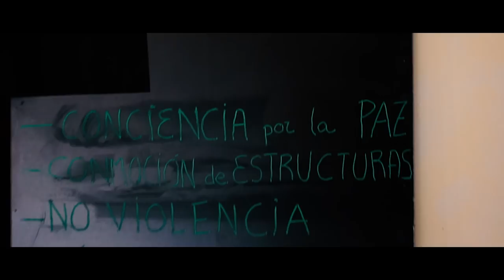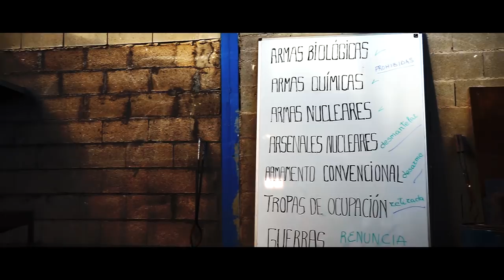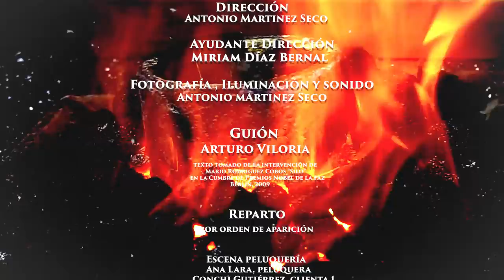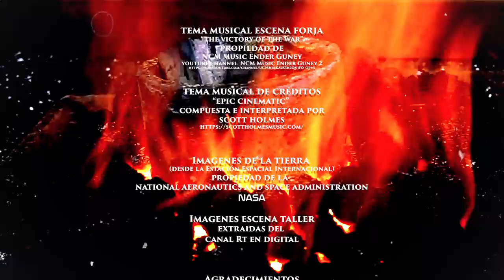Hablemos de desarme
El equipo Humanistas de Carabanchel ha producido un nuevo cortometraje, Hablemos del desarme, en el que se propone el desarme como el tema principal a considerar en la situación actual.

             Es conocida la amenaza que las armas nucleares suponen para todo el planeta, de alguna manera está copresente en las poblaciones. Sin embargo, solo se plantea en toda su crudeza en los medios de comunicación cuando algunas crisis puntuales se manifiestan.

Pero los indicadores son cada vez más peligrosos: el gasto militar creciente, los conflictos bélicos que se extienden y las crisis financieras hacen que sea más factible la catástrofe de la guerra nuclear y la catástrofe ecológica que implicaría.

A pesar de que ya existe en el planeta un mayoritario sentimiento de rechazo hacia las guerras, el cortometraje plantea que es necesaria la aparición de una conciencia no violenta, capaz de rechazar la violencia en todas sus expresiones (racial, religiosa, económica, psicológica y de género) para que la presión social modifique la peligrosa dirección que toman los acontecimientos.

El desarme, para ser eficaz e irreversible, necesita de un apoyo que opere desde la conciencia de millones de personas, necesita la fuerza de la no violencia, una fuerza moral capaz de cuestionar y rechazar los viejos códigos de la violencia que hasta hoy se exhiben impúdicamente.

El corto, inspirado en la intervención de Silo, Mario Luis Rodríguez Cobos, en la Cumbre de Premios Nobel de la Paz en Berlín, contiene una serie de escenas con personajes y situaciones que aparentemente no tienen nada que ver, pero que en conjunto hacen un análisis y un diagnóstico sobre el desarme y la no violencia.